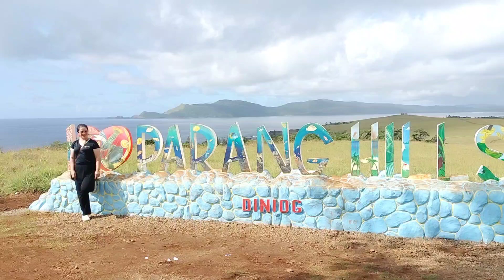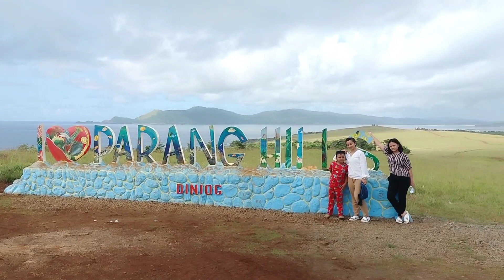TARA NA SA PARANG HILLS IN DILASAG AURORA PROVINCE